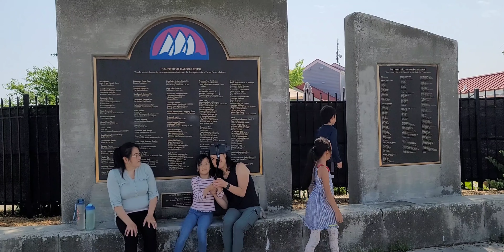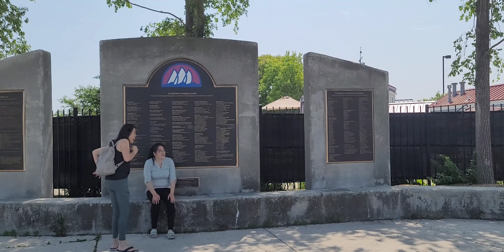Kwvtij txoj kev sib ntsib li npau suav. June 19th, 2023